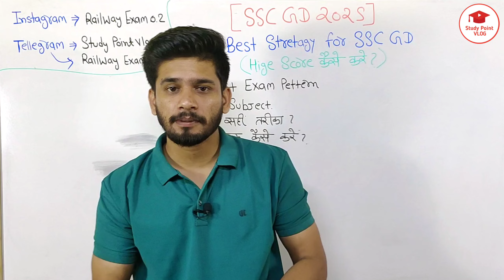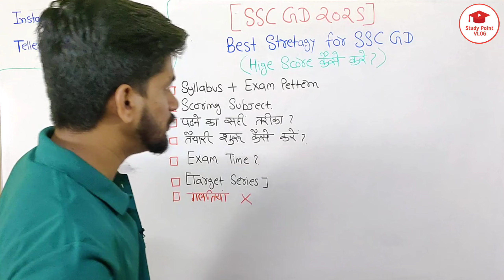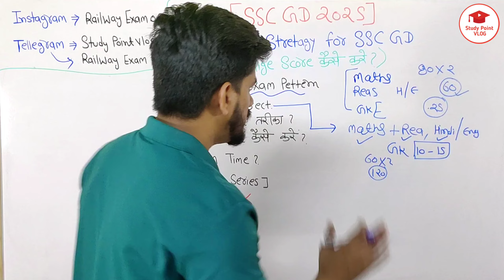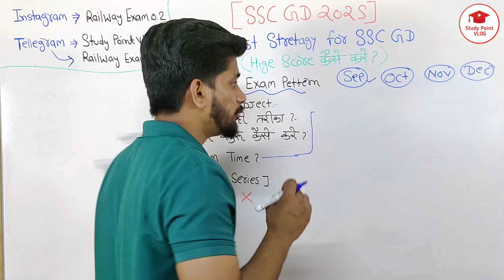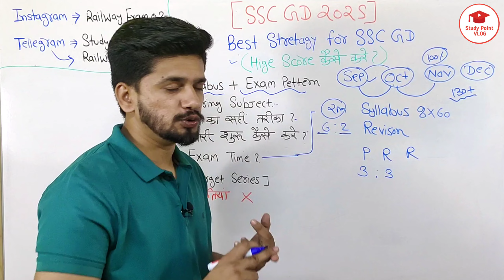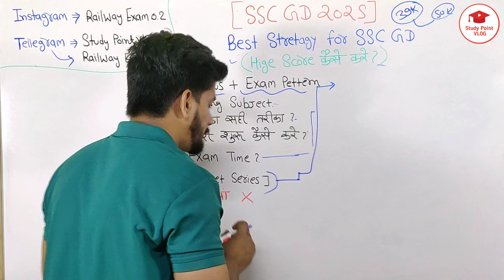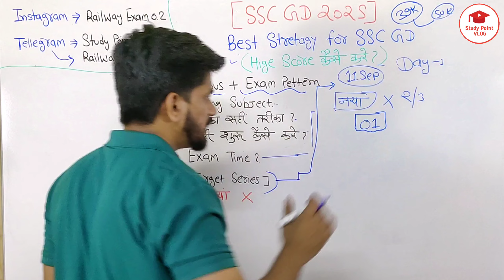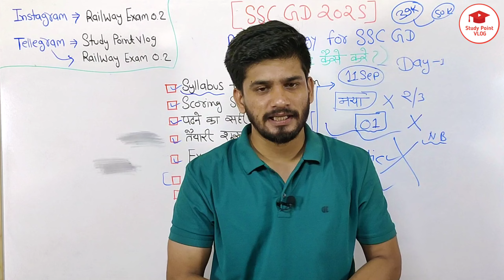How to Score the Highest Marks in SSC GD Exam | Top Preparation Tips & Strategies For SSC GD 2025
HOW TO GET HIGHEST SCORE IN SSC GD EXAM BEST STRATEGY FOR SSC GD EXAM 2025

In this video, we will guide you step by step on how to achieve the highest score in the SSC GD exam. Whether you are preparing for the first time or improving your previous attempt, these tips and strategies will help you maximize your marks.

🔵 Key Highlights:

Detailed Exam Pattern & Syllabus: Understand the complete syllabus and how to approach each section.
Best Study Material: Recommendations for the most effective books and resources.
Time Management Tips: Learn how to create the perfect timetable for your preparation.
Daily Practice & Revision: The importance of mock tests, practice papers, and regular revision.
Physical Test Preparation: Tips to excel in the physical test after clearing the written exam.
👉 Pro Tips:

Focus on weaker subjects while also improving your strengths.
Regularly take mock tests to track your progress.
Follow a disciplined routine and stay consistent with your studies.
📚 Download Free Study Material: [Include any links if applicable]

💬 Join Our Telegram Group for daily quizzes and updates: []